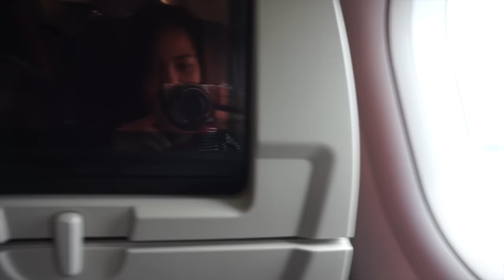Video Nggak Begitu Jelas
oke, ini cuma random video aja karena pas di PKU nggak begitu tiap jalan di record soalnya disana bener2 fun banget sampe lupa semuanya.
HAHAHAHA

so enjoy video yang nggak jelas ini ya...
plis banget gausa marah2 tulis di komen "gajelas"
soalnya emang video ini, nggak jelas :)))

THANKSSSS~